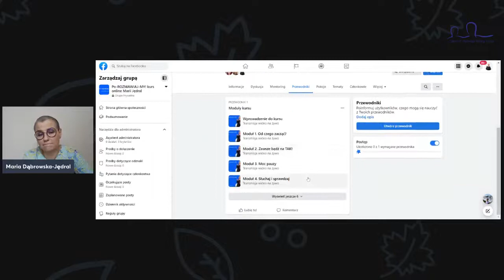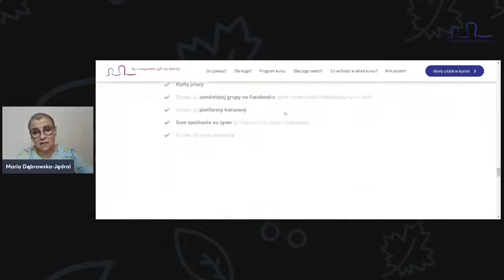PoROZMAWIAJMY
Jak gadać, żeby się dogadać?

Obejrzyj całe nagranie- Zapraszam!